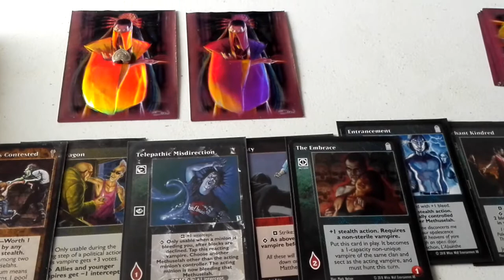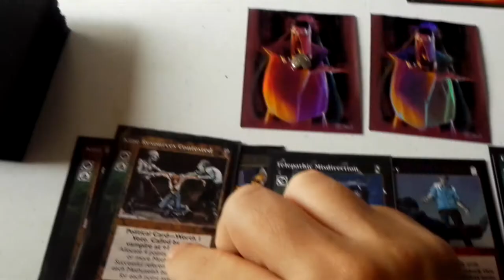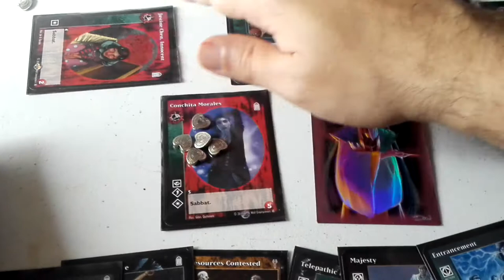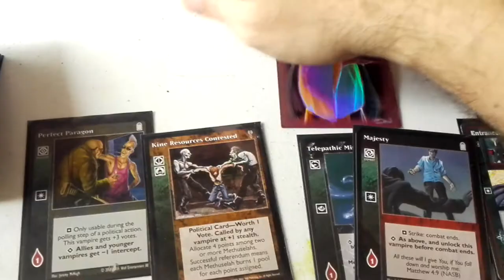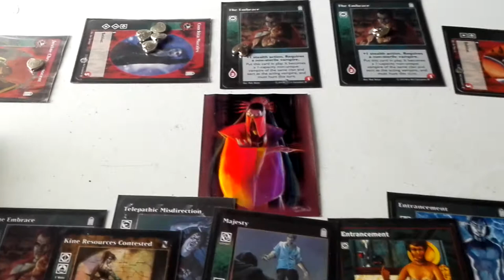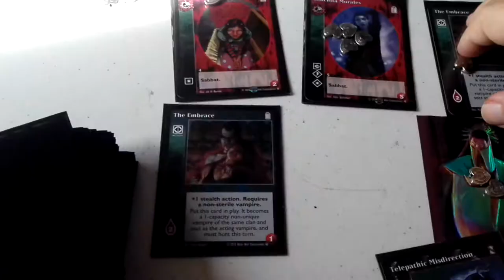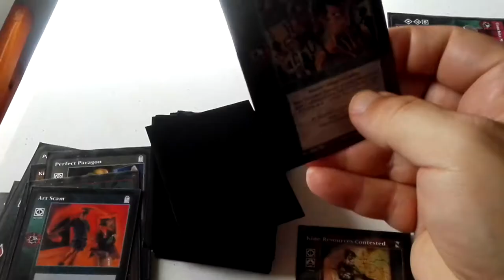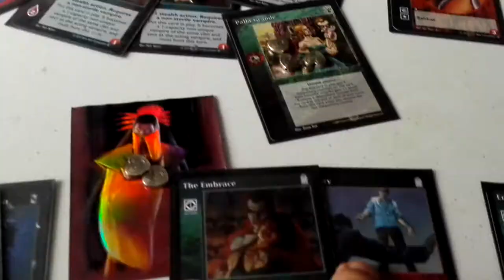VTES. Construcción de mazo con 2 starters Libertine Ball Toreador parte 3.